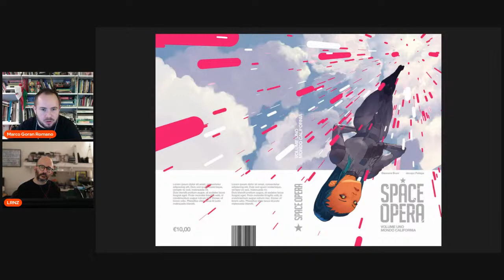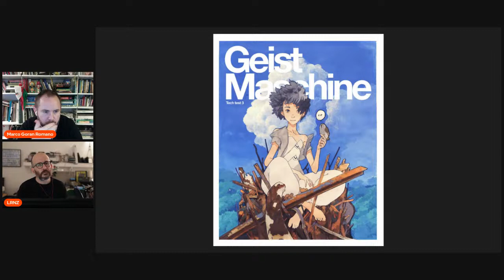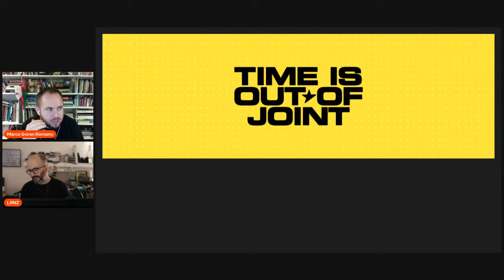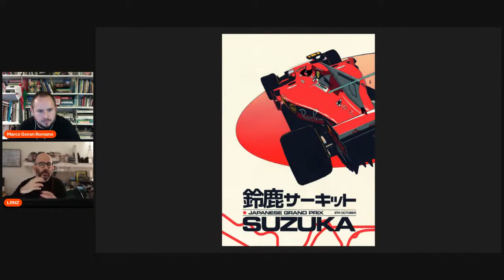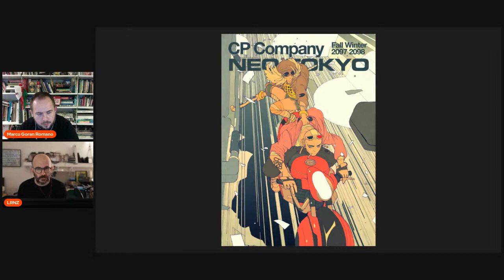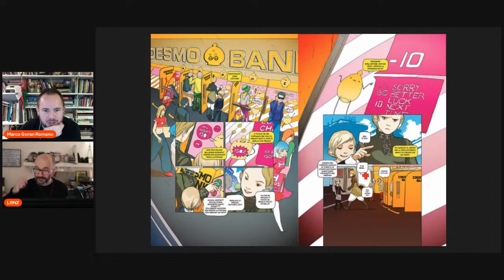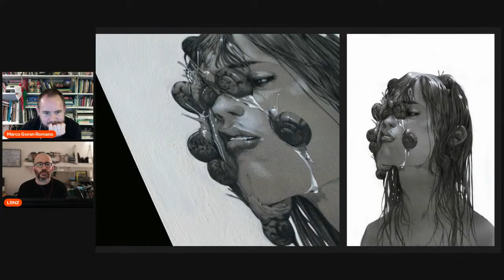PCB: Lorenzo Ceccotti aka LRNZ - Marco Goran Romano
Lorenzo Ceccotti — in arte LRNZ — è un fumettista esagerato, un illustratore sopraffino, un musicista che levati proprio e un artista degno di questa definizione. So già che non ha bisogno di essere introdotto ma ci tenevo comunque a spendere due parole sulla sua figura. Spero tanto che questa chiacchierata sia per voi stimolante.

Questi sono alcuni dei sui lavori a fumetti in ordine sparso:
Time is out of join

Fresh from the Factory! (monthly newsletter)

Video equipment:
Mic 1
Mic 2
Flash holder
Lighting set
Smallrig cage